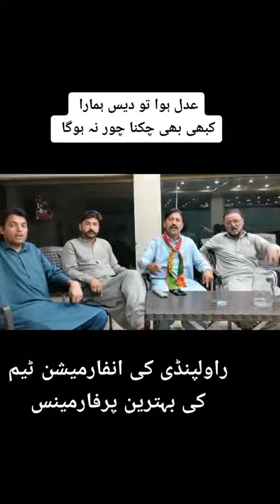Dunya ki Tareekh Gawah he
یہ نظم بیرسٹر اعتزاز احسن کی لکھی ہوئی ہے اور عدلیہ بحالی تحریک کا حُسن تھی
پی ٹی آئی انفارمیشن ٹیم کی جانب سے سپریم کورٹ کے ساتھ اظہار یکجہتی